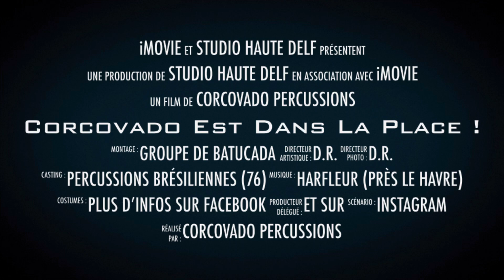Corcovado ambiance les manif’ au Havre